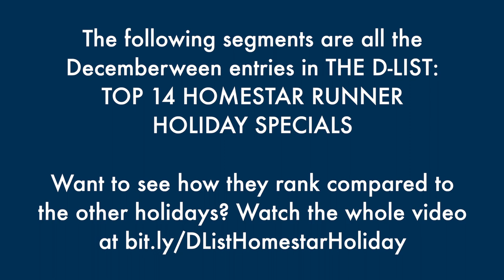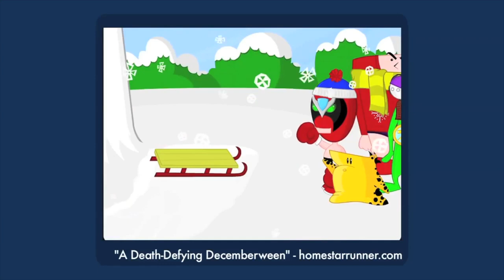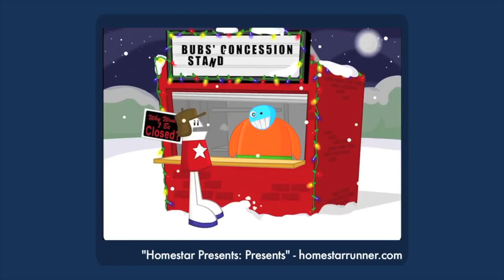Dave's Favorite Decemberween Cartoons - The Best of the D-List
0:00 Intro Graphic
0:08 Number 4
0:56 Number 3
1:29 Number 2
2:11 Number 1